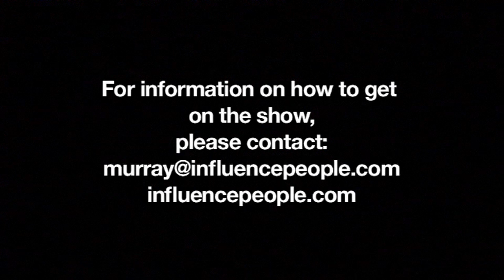Public Relations Research - Public Relations for Dummies Short Film Part 1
Free Public Relations white paper Public Relations Research Public Relations for Dummies Short Film Part 1. In this Public Relations Research Short Film Murray Newlands explains how to research the media.